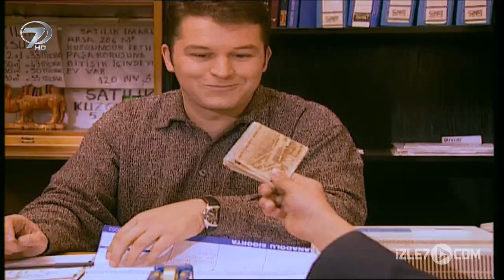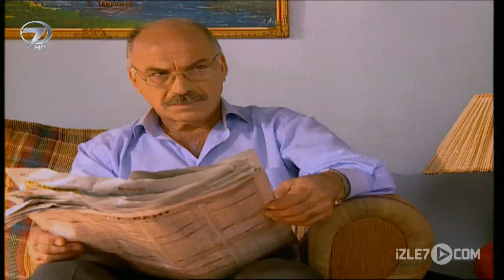Kalp Gözü - Telefon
Kalp Gözü’nde bir çocuğun zor seçimi hikaye ediliyor. Aylarca kurulan bir hayal ile merhamet duyguları arasındaki sınav… Aylarca biriktirdiği parayla bir cep telefonu alacaktı. Ama merhameti, arzularından daha üstün geldi. Bir çocuğun hayat kurtaran rüyası: Telefon...